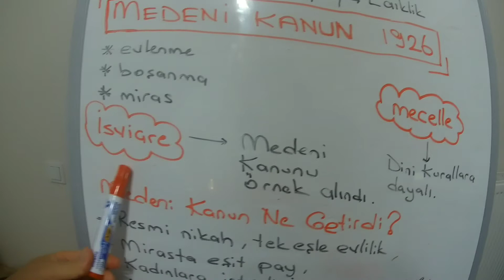(Medeni Kanun) 8.Sınıf TC İnkılap Tarihi ve Atatürkçülük Dersi LGS Hazırlık 1 Dakika 1 Konu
Çağdaş Türkiye Yolunda Adımlar Ünitesi